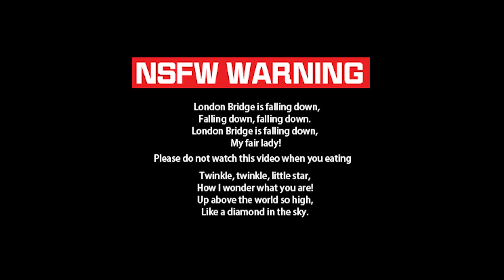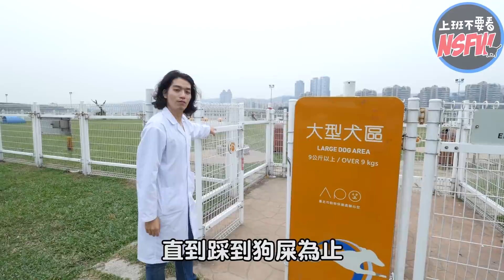【上班不要看實驗室】狗屎運vs鳥屎運 必中獎的500刮刮樂屎測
刮刮樂透 推出了百分百中獎率的彩券500$$
狗屎運vs鳥屎運 到底哪個呵剩

*吃飯不要看

辦公室還在整理中啦 體諒一下R
亂七八糟一波
新年快樂